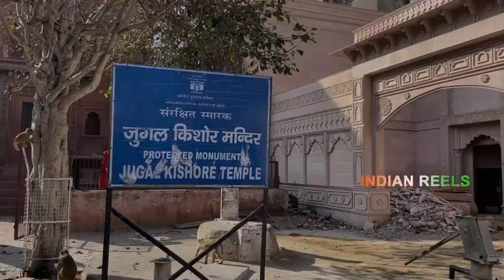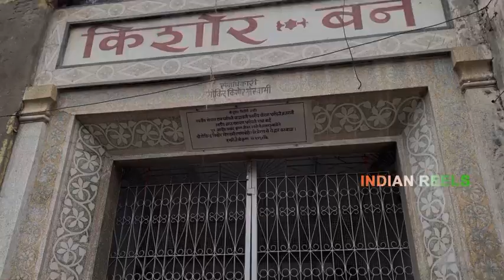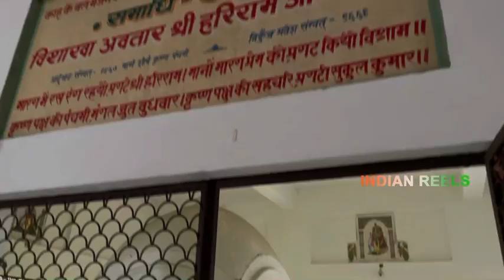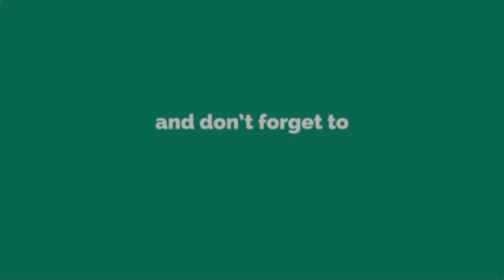“श्री युगल किशोर” मंदिर वृंदावन - इतिहास | Ancient yugal kishor temple history Vrindavan dham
Ancient yugal kishor temple near kesi ghat history Vrindavan dham - Vrindavan is the city of Shri Krishna ji, there are many ancient temples here. The Mughals destroyed many temples in Vrindavan and ruined the idols of these temples. The idol of Yugal Kishore Mandir was moved to Panna district of Madhya Pradesh, since then Shree Yugal Kishore Mandir located in Vrindavan is closed. The idol of Shri Yugal Kishore ji was received by Hariram Vyas ji from a well in Kishor Van located in Vrindavan. In this video we have told the history of Shri Yugal Kishore Mandir. This temple is located near Kesi Ghat in Vrindavan.